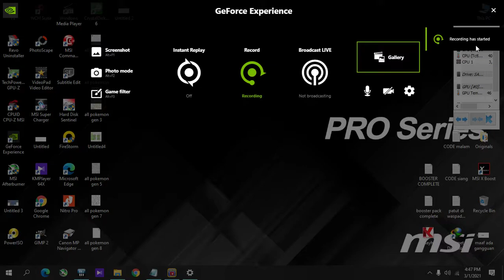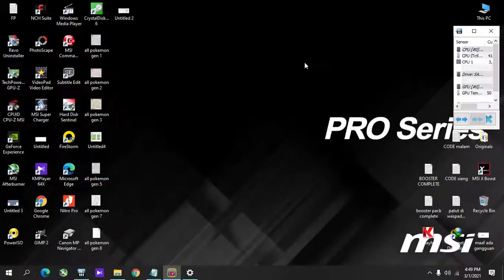Pokemon TCGO Code Hunter 3 Pack, 143